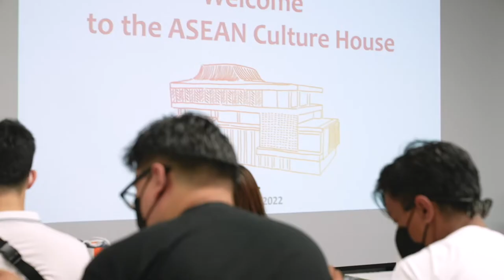[아세안문화원] 단체방문 프로그램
아세안문화원에서는 단체방문 프로그램을 운영하고 있습니다.
아세안과 아세안문화원에 대해 알아보고, 맞춤형 체험와 전시 도슨트 투어 등을 제공합니다.